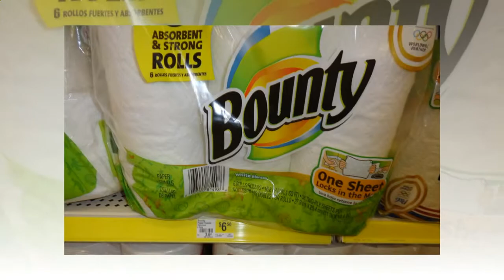Bounty paper towels information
Paper Towels Are They Compostable?

When P&G provided us using what appeared like a year's worth of document towels, my initial idea was, what on earth am I going to reveal paper towels? Nearly glamorous. I was wrong. Continue reading to find out how exactly to enter an incredible $100 giveaway! If it requires a coupon to truly get you started as well, P&G includes a nice coupon on the website Also, search for P&G's brandSAVER coupon booklet in your neighborhood Sunday newspaper for a lot more than $80 in P&G item savings. It's among those coupon books where you will discover products that you currently use; I don't think in coupon hoarding and a unwanted fat wallet of vouchers you'll toss after they've expired - speaking from experience. You can even sign up on the website for samples and precious coupons to be mailed right to you. On a completely unrelated be aware, I'm loving this brand-new COVERGIRL Blast Flipstick from P&G. Itís a lip color that's creamy on one aspect and shimmery on the flipside. You may use either color or mix them together (that is what I like best). I assume you can kiss a Bounty document towel after applying therefore itís not totally unrelated. D) For those without Twitter or blog, browse the official rules to understand about an alternate type of entry.

I realized this reality awhile back again with napkins. I'd always purchase those flimsy cheapo napkins, and if my toddler was mess making at the table I'd instinctively reach for at least 5 napkins to contain the spills. It's the same concept with papers towels. It makes sense. And, anyways, this jumbo pack has been only about $15 at WalMart; there's no typo there! Also, I have a little boy.

Itís really a great concept to buy a product that is better versus a cheaper brand. You might feel like you're saving money, but in the end you really aren't if it takes 3 cheap paper towels to do the job that one could do much better. With Bounty®, one sheet locks in the mess. He could be 3 'nuff said.  A plate of cereal comes at you quick.  The Bounty® paper towels create an ultra-absorbent make-shift bib. Also, with a superior quality paper towel, you can find so a lot of things I've done besides cleaning! Not really worth the cost savings.

P&G has a new program called Have You Tried This Yet? This program highlights innovative products for yourself, your family as well as your home. It is possible to cut through the mess and simplify the procedure of finding products which will make your life easier! Stop by at learn how you can stay static in the know with regards to beauty, family and home. Right here, you can also find out more about Trend Trio , rate products watching fun and innovative ìhow-toî video lessons. Following unique expression in your tweet information: SweepstakesEntry”; and depart the URL compared to that tweet in a touch upon this posting. This giveaway is available to US Residents age group 18 or older. Winners will undoubtedly be selected via random draw, and you will be notified by e-mail. You have got 72 hours to obtain back to me, otherwise a fresh winner will be selected. Make sure to visit the P&G PERHAPS YOU HAVE Tried This However? Saves on laundry too. Thanks a lot!

Brand web page on where one can read other bloggersí reviews and discover more possibilities to win! Bounty document towels are to deal with the spills and also cleaning walls after kids fingerprints….I also use Bounty papers towels in the microwave constantly. WHY does it always do that?! Only posts half of my comment :/ sorry excuse the one above. We definitely use ONLY Bounty paper towels at our house, really does make clean up life easier lol. I use it for everything, literally almost every example u listed above I've used it for, I was actually surprised that I wasn't the only one ;P win or no win I have to agree with u in this one, Bounty does rock! Bounty papers towels are a regular staple in my day….cleaning up kid messes and the dog's paws! Bounty paper towels would come in so handy during the holidays with the messes all of the little ones (and big ones) make! With 7 and 4 year old boys we go through lots of paper towels.  I love Bounty!  Love them!